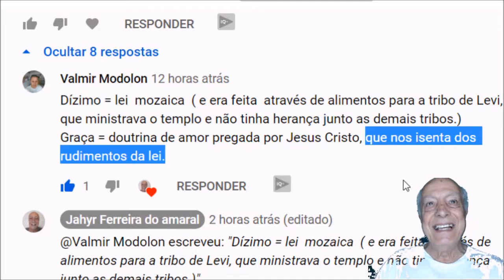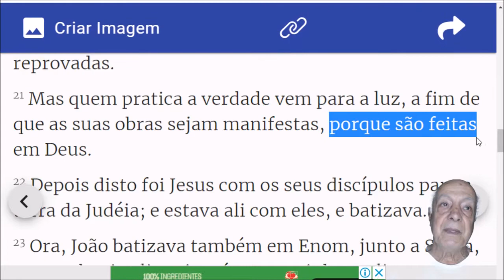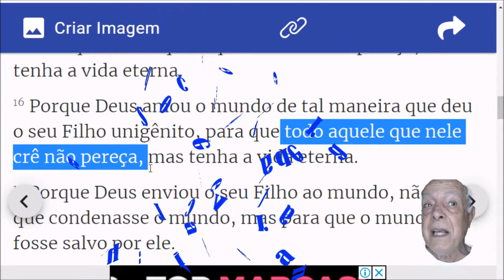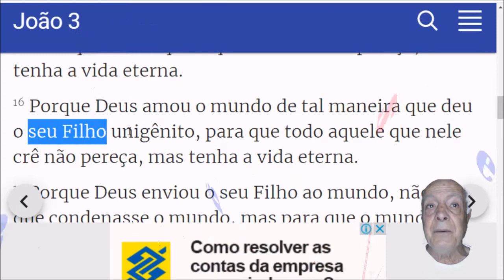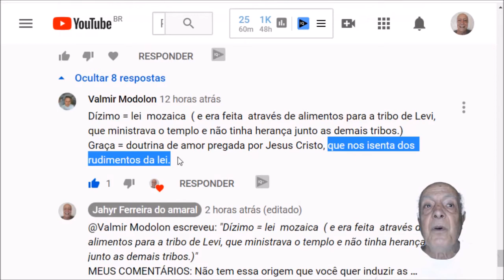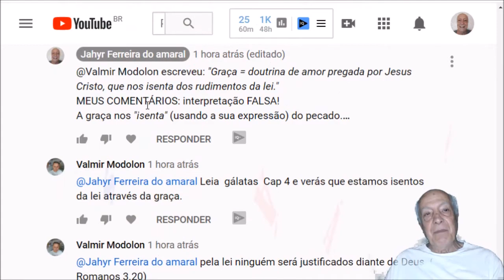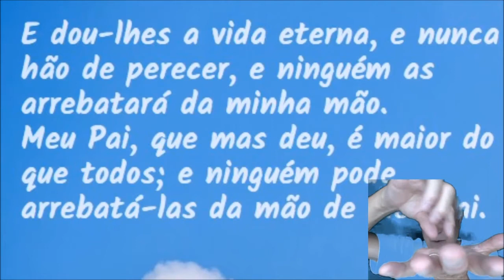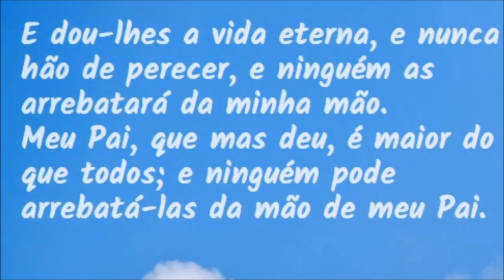FLASH 10 MODOLON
VIDEI: EXTERMINANDOHERESIAS10 contesta a Bereana PARTE 15

MODOLOM COMENTOU:
Graça = doutrina de amor pregada por Jesus Cristo, que nos isenta dos rudimentos da lei.

RESPONDI:
@Valmir Modolon escreveu: "Graça = doutrina de amor pregada por Jesus Cristo, que nos isenta dos rudimentos da lei."
MEUS COMENTÁRIOS: Não! A palavra "graça" significa favor imerecido.

Concordância de Strong
charis: graça, bondade
Palavra Original: χάρις, ιτος, ἡ
Parte do discurso: Substantivo,
Transliteração feminina : charis
Ortografia fonética: (khar'-ece)
Definição: graça, bondade
Uso: (a) graça, como um presente ou bênção trazida ao homem por Jesus Cristo , (b) favor, (c) gratidão, (d) um favor, bondade.

OUTRO COMENTÁRIO DE MODOLON QUE MOSTRA BEM A SUA INCREDULIDADE

Valmir Modolon escreveu: Sr jahyr , vc sempre  menciona em seus vídeos  as palavras de Jesus, onde Ele diz várias  vezes:" quem crê em mim tem a vida eterna ".
Vc acha que só crer Nele é  o suficiente para a salvação  ?
Não precisamos tem uma conduta cristã de santificação?
Não temos que chegar a estatura de varão perfeito , para sermos dignos da vida eterna ?
Não temos que granjear os talentos , onde o próprio Jesus nos ensina a granjear?
Será que o fato de crer no Senhor Jesus , mesmo que seja de coração, nos da o direito da vida eterna ?
Me responda isso , sem por denominação religiosa no meio, mas unicamente a bíblia.